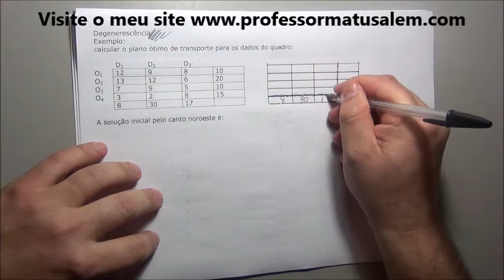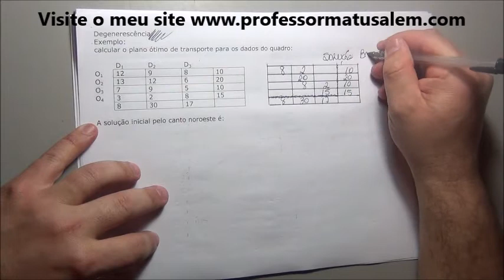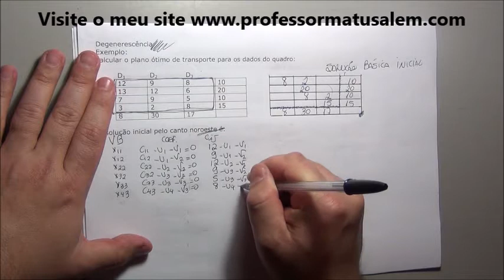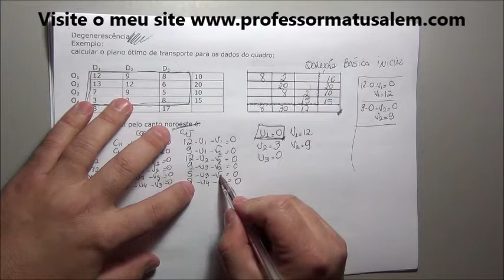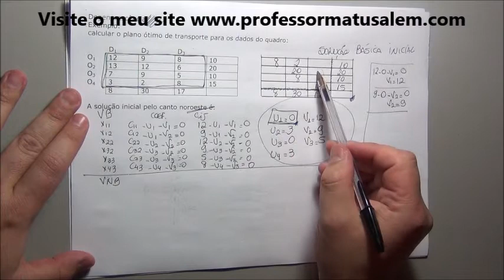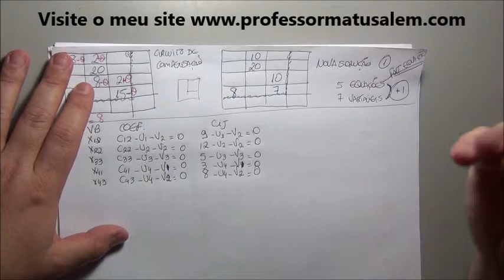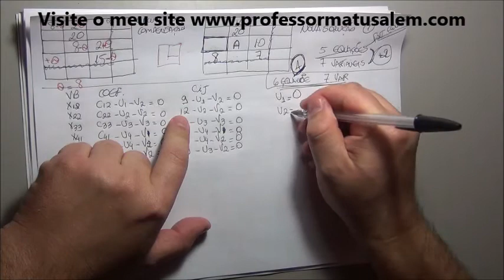PO - 5 - 2 - transporte - otimalidade degenerescência - exe 1 - 1ª parte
otimalidade degenerescência